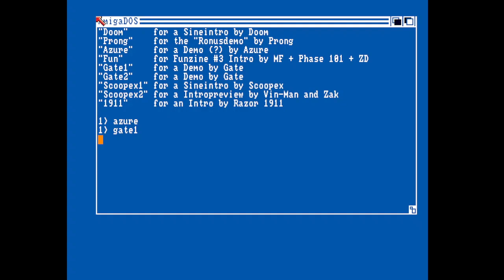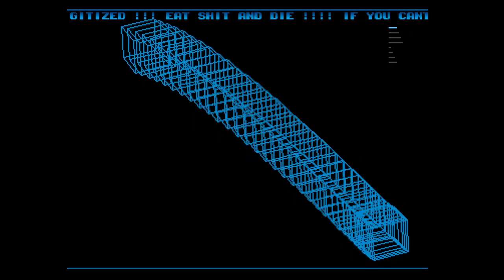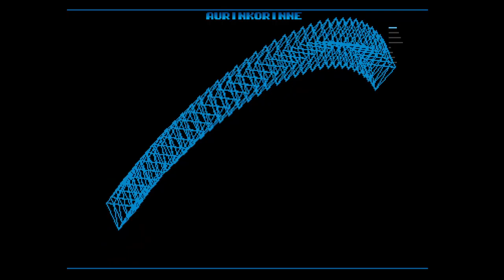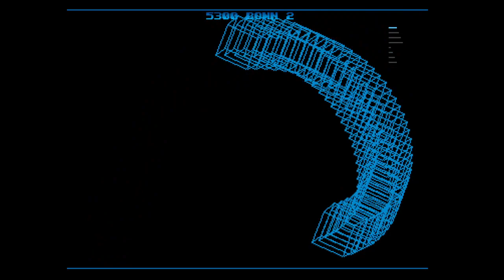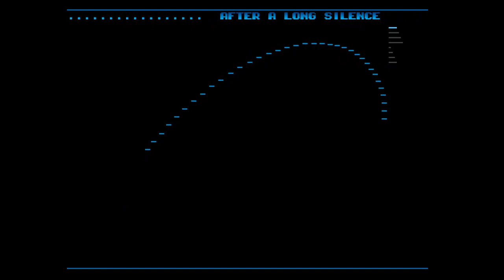Gate Simple Demo Amiga Intro